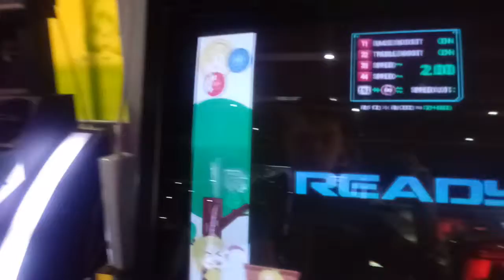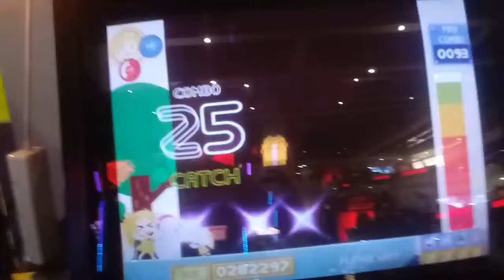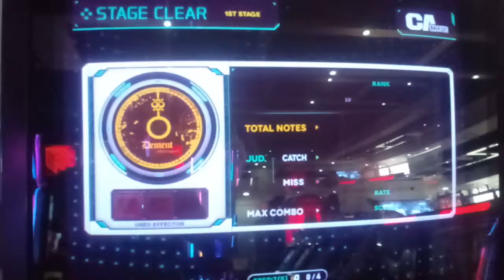20170819 EZ2AC:TT EZ2CATCH Dement -After Legend- HD(18)(ver1.0)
Option : None / Visual : On
TT 1.0 당시 캐치판정은 말도안되게 후해서 저도 디멘트 하드를 체력반이하로 떨어지지않고 깰수있었습니다 판정곡들도 무난히 클리어할수있을정도였어요.